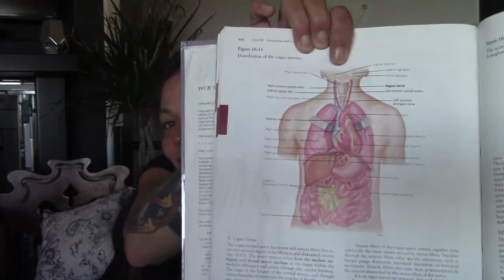Mental Emotional And Physical First Aid, Jelaine VanHelsing Life Coach To The Max #48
Guided motivational, instructional self therapy video, designed to enable you to delve into a deep healing mode.  You can do this self therapy any time, anywhere and is guaranteed to help you to experience a beneficial increase in overall physical, mental and emotional well being.

You should also check out the videos below, as the most recent information released from our researchers, doctors and scientists; indicates, that hot lemon will eradicate this virus from the body!  As well as Hydrogen Peroxide to kill germs in the throat.  Share these videos and do your part!  Better your own life as well as everyone else's!

By following the tips, tricks, therapies and remedies on this channel, you are taking responsibility of your own life and future, and with that, ensuring that you are doing the best that you can for yourself and your families!  By knowing these age old remedies and natural treatments, combined with the newly founded science of my own discoveries; your quality of life, is just the natural sequence of taking these recommended actions!

I would love to answer any questions that you may have and also would love to hear any comments.

My Goal with this channel is to educate people on the importance of caring for ourselves as a whole.  Our mind, body, heart and soul being at the center of it all.  Surrounded by the major influencer's of relationships, business, financial, society, economy...  This is our own personal outer sphere of what in combination makes us us. We all have our own personal path and the way to achieve great success in all things life, comes from lifestyle changes.  I have an all natural loving compassionate approach on how to master the weight of life and live our best selves by doing so.  My belief's are in teaching people how to get life changing results, and not just by providing some gimmick of the hour, that leaves a person feeling even more hopeless and lost than before; and with less money! (whatever your latest gimmick cost you this time).  I believe that we can all have a better, happier, healthier, more successful and peaceful life!  So let's get after it hey!

Jelaine Marie VanHelsing Bio,

Jelaine VanHelsing has been an Entrepreneur her entire life, with an unstoppable passion that fueled the development of her award winning 'Mastering The Weight Of Life' Lifestyle Change Program which includes 'The Perfect Body Workout' and 'Stretching From A Therapists Point of View' videos.   As a fashion model and dancer, Jelaine also enjoyed being one of few women that work on location in the Alberta Oil and Gas Industry, as well as doing online trading in the stock market, and having her own massage and wellness practice.  She is the featured author in EMPOWERED ENTREPRENEURS WANT TO SHARE and she also has her Mastery Of Poetry book  as well as her first novel coming out , titled, I AM NOTHING.

Program Value:

The Intellectual Knowledge that you will receive from me is priceless!  This Award Winning Program is valued at $57,000 minimum.  Let me break that down for you...  If you were to go out and hire each individual person to give you the same time (a 90 day program working with me personally), knowledge, experience and skills that I'd be giving you, it would cost you the following amount of money!!

And here is why I am    'Jelaine VanHelsing Life Coach To The Max'

Massage Therapist $5,500.00
Personal Trainer $7,500.00
Physical Therapist $5,000.00
Life Coach $5,500.00
Business Coach $9,000.00
Financial Adviser $6,500.00
Health Coach $15,000.00
Nutrition Coach $3,000.00

Grand Total - $57,000.00

This is no where near what I charge though!
to find all the programs and services that I offer.
Plus Free Consultations :)

*Video’s To Check Out Further*